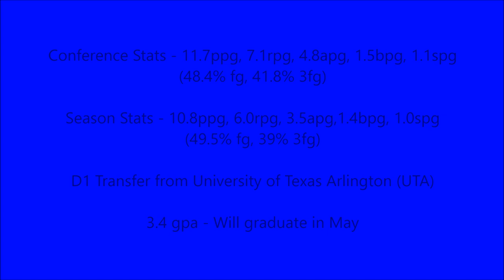2020 6'6 Wing Pedro Castro Season Highlights